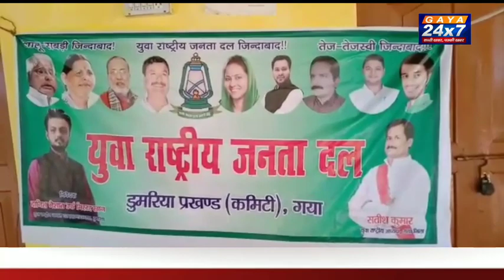डुमरिया प्रखण्ड में आगामी लोकसभा चुनाव को लेकर राजद की प्रखण्ड स्तरीेये बैठक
गया के डुमरिया के डाकबंगला में दानिश निशाद (मिस्टर  खान) के नेतृत्व में आगामी  लोकसभा  चुनाव को लेकर प्रखण्ड स्तर पर  बैठक की गई जिसमें राजद विंग के डुमरिया प्रखण्ड अध्यक्ष श्री नौशाद खान ने विपछ  पर निशाना साधते हुए कहा की आज जो देश में हो रहा है वो विकाश नहीं विनाश  हो रहा है और वही पार्टी के सुप्रीमो श्री लालू यादव की मुख्य  विचार धारा पर लोगो को अवगत भी करवाया के लालू जी की विचार धरा जनता की विचार धारा है कहा की लालू जी ने कभी भी जाती-धर्म पे राजनीती नहीं की वही डुमरिया प्रखण्ड के युवा राजद प्रखंड अध्यक्ष दानिश निशाद ने खुले  शब्दों  में कहा के राजद एक सहयोगी  पार्टी है जो जनता के साथ साथ अन्य पार्टी के लोग का भी सहयोग करती है इसलिए केंद्र  को लालू जी की अच्छाई  देखि  नहीं गई इसलिए उन्हें झूठे  मुक़दमे  में शाजिश  के तहत फसाया गया है जो सच्चाई  शीघ्र ही जनता के सामने आएगी  श्री निशाद  ने बिहार की महागठबंधन  का हाथ मजबूत  करने की बात भी कही और साथ ही साथ कहा की महागठबंधन को सत्ता  में आने के बाद  जनता को शिकायत का मौका नहीं देंगे इस बैठक  , आशिफ  खान  ,  जुम्मान खान , आदि गण्माण नेता गण मौजूद रहे